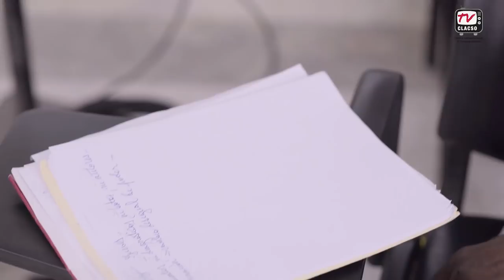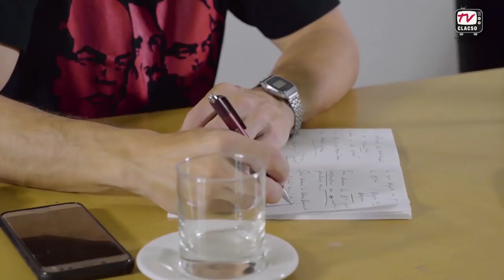Carlos Pérez Soto - “La idea de clase social en la época post fordista”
Panel: “La idea de clase social en la época post fordista”

Panel presentado en la segunda edición de la Escuela “Paradigmas críticos de la emancipación en el Caribe y América Latina.

La actividad se registró el 26 de junio de 2018 en La Habana, Cuba.

+ Organizado por CLACSO, Casa de las Américas, Instituto de Filosofía y Fundación Rosa Luxemburgo

+ Instituciones colaboradoras: Cátedra de pensamiento crítico Franz Hinkelammert del Instituto de Filosofía (La Habana, Cuba), Fundación Juan Bosch (República Dominicana), Cátedra UNESCO por el diálogo intercultural de Nuestra América, Casa de las Américas (La Habana, Cuba).